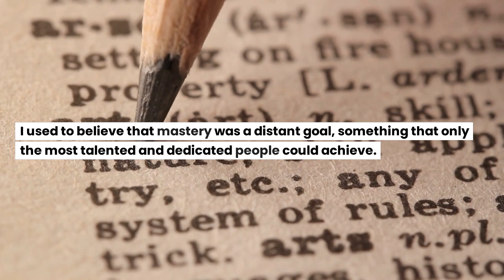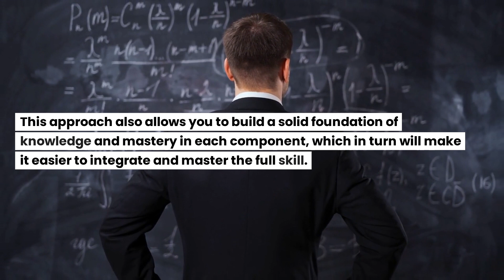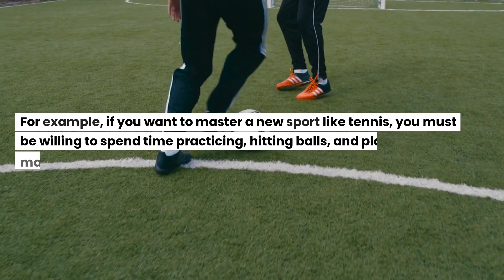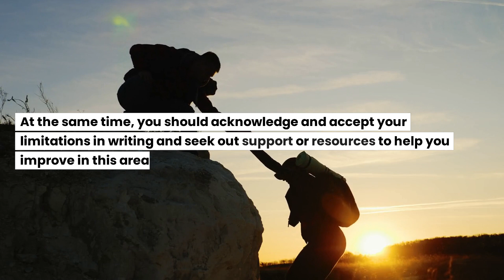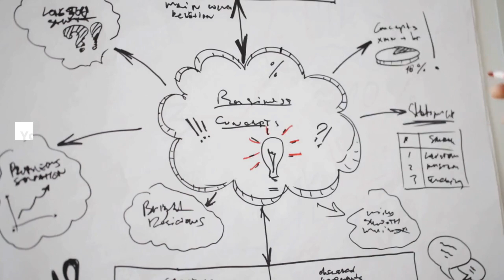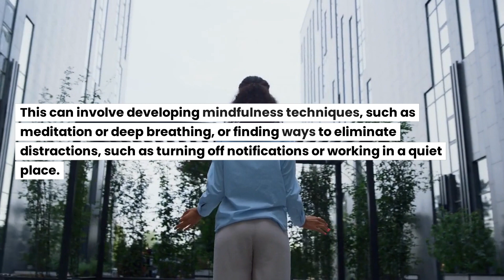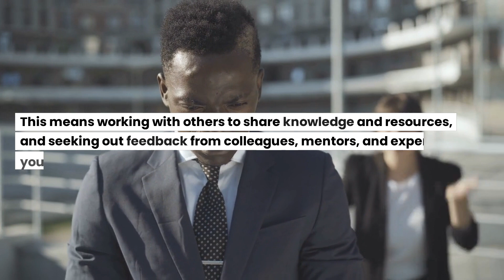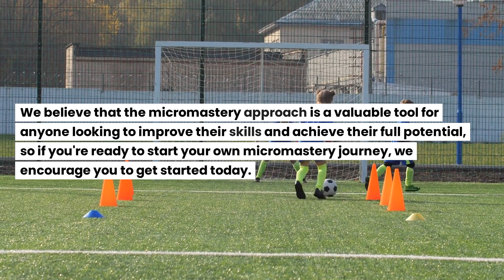How Small Achievements Can Unlock Big Advancements: Micromastery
In this book review, we explore Micromastery by Robert Twigger. Micromastery is all about the power of small achievements and how they can lead to big advancements in your life. We'll discuss the book's key takeaways and share our thoughts on its practicality and effectiveness. Whether you're looking to improve your skills or achieve your goals, Micromastery can help you get there one small step at a time.